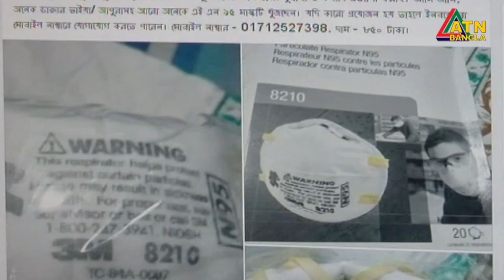গ্রেফতার হলেন সাবেক ছাত্রলীগ নেত্রী ও ঢাকা বিশ্ববিদ্যালয়ের সহকারী রেজিষ্ট্রার শারমিন জাহান ।